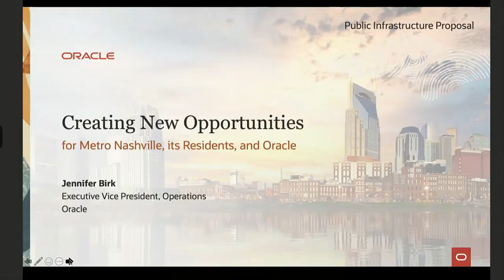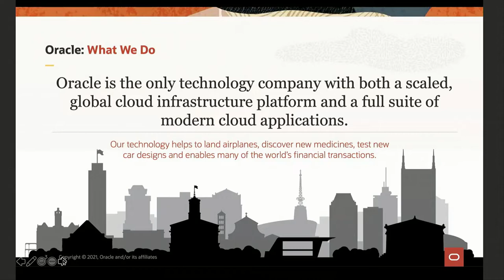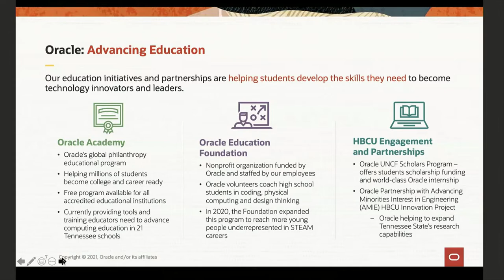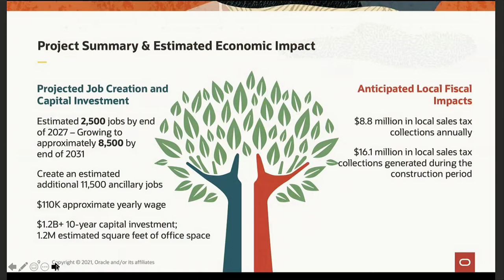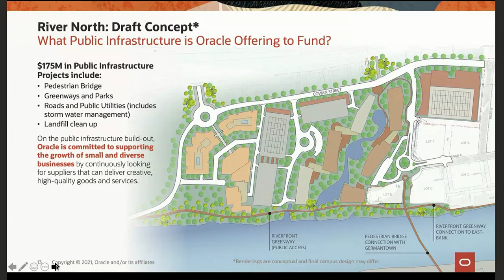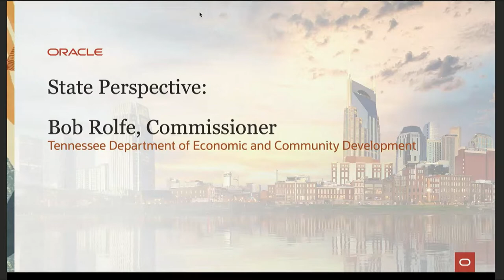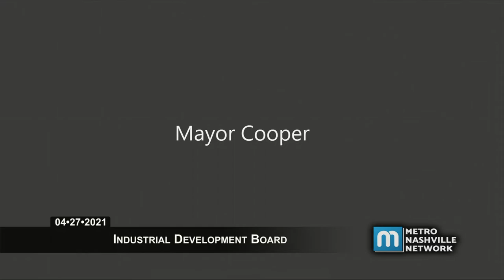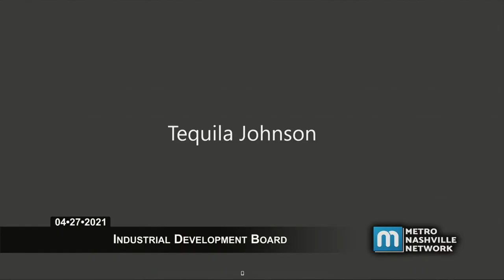04/27/21 Industrial Development Board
Coverage of the Industrial Development Board held for the Metropolitan Government of Nashville and Davidson County. Virtually convened in accordance with Governor Lee's executive orders on April 27, 2021